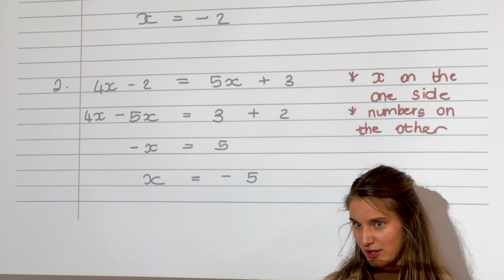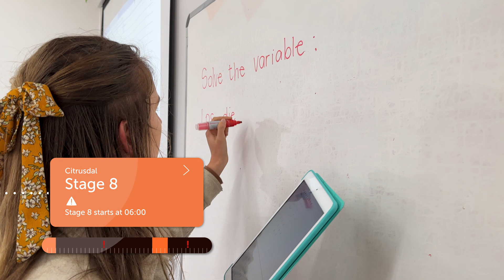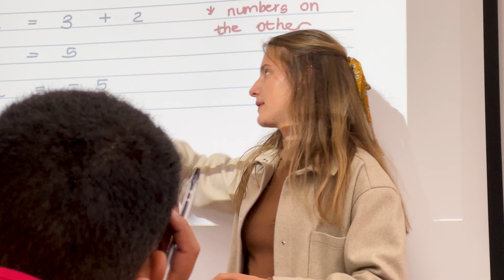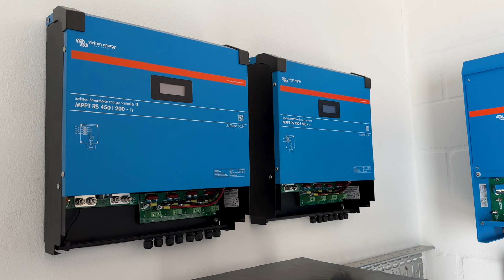This school wants the 'Luxury' of lights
This school in South Africa struggles to keep the lights, projectors, and air conditioning on so that the children can be taught.  With regular blackouts caused by the planned 'load shedding', the pupils can't learn, and the teachers are running around with generators and extension cables.  We learned how they cope and what Victron Energy system they put in to solve this country-wide problem.

▬▬▬  🎥  Video Chapters  ▬▬▬▬▬▬▬▬▬▬▬▬▬▬
00:00 Introduction
00:57 The School
01:23 Headteacher
01:59 Morning Activity
02:22 Stages of Blackout
04:10 Victron Energy
05:15 Lights are a luxury
06: 05 Installer
07:10 Conclusion

You can also look at our Victron Community page to see if your question has been answered. Or join in the conversation to help others